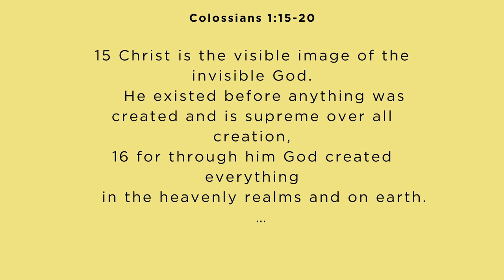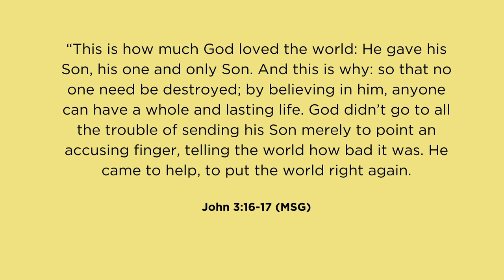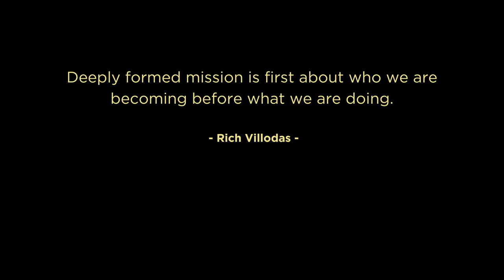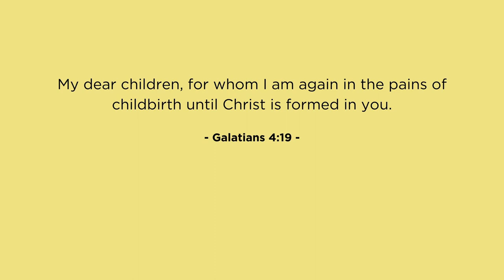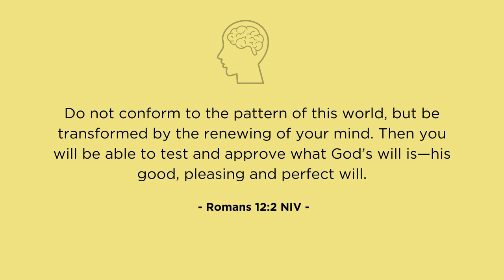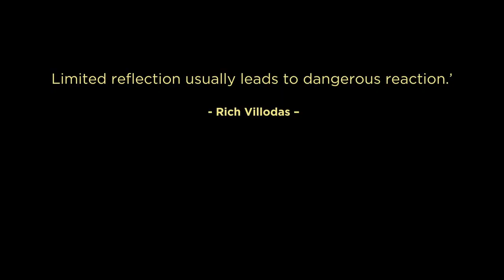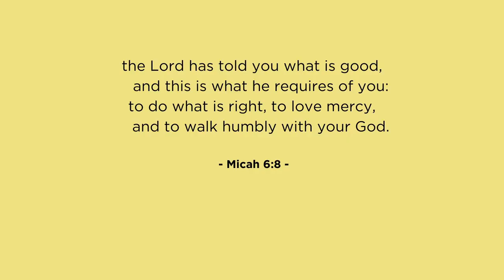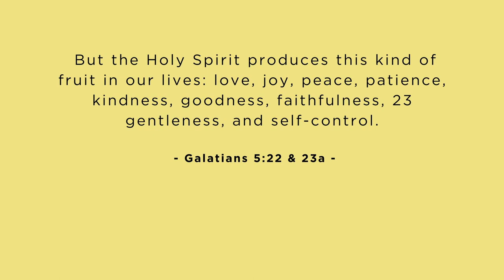THE GOOD LIFE || Week 5 || Transformation + Spiritual Practices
Hello, welcome to online church for Sunday, 10 Mar, part five of our The Good Life series. In this episode Greg Forrest is sharing some wisdom around the process of becoming transformed to be more life Jesus and what it means to walk through life with God.

If you want to delve deeper into information in this series, be sure to download our The Good Life study guide from the

STAY UP TODATE WITH EVERYTHING HERE AT GOODLIFE VIA OUR APP!!!
A central information hub for everything happening at Goodlife Church, this is the place to connect with groups, find upcoming events and current sermon notes.

PRAYER | CARE - we want to help!